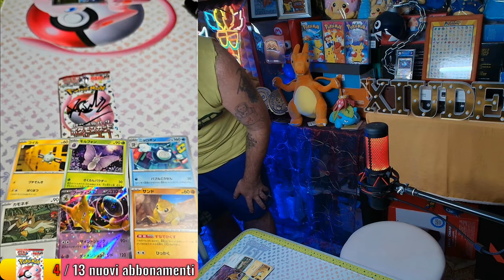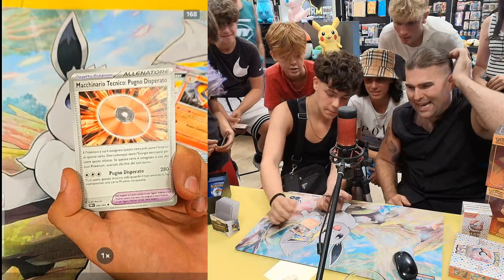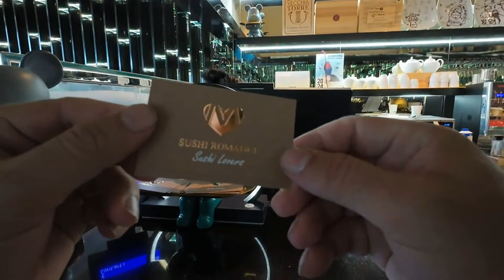SALUTI 😂 - BEST OF XIUDER